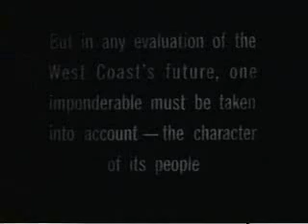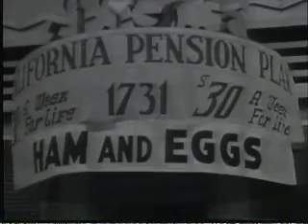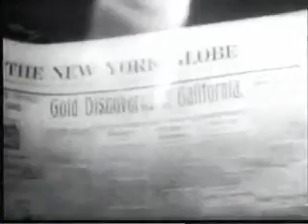A California Prognosis During WW2: Part Two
See description for Part One.